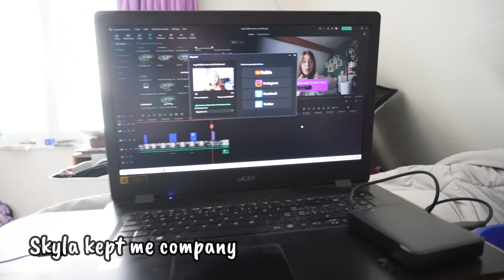SURGERY recovery vlog ! first days after surgery, doctor appt, and health update *really struggling*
Hi ! Today's vlog is from June after I went to get surgery. I needed anadenoidectomy and to fix my deviated nasal spectum and this is the recovery process after I got home. Not going to lie it was hell for a few days but I got through it and I took you with me for my first post operation doctor visit ...

I am 20 year old and i have a neurological disorder which left my legs paralyzed in 2020, I also suffer from chronic migraines and i want to share my experiance, and show how I use bullet journalling to help me.

Here's my bullet journal instagram : @hoaslife
my personal TikTok: @Hoa'slife
My small business: TikTok: @bujowithhoa
And my Pinterest: @Hoaslife
my small business instagram: @hoasplannershop
And here’s my puppy Instagram:@its_skyla23
and her TikTok: @its_skyla23